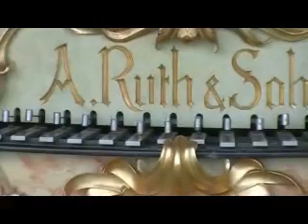93 Keyless Ruth Model 37b Fair/Concert Organ 2.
Margaret Cook's 93 Keyless Ruth Model 37 playing at Wings,Wheels and Steam,White Waltham,Berkshire,August 15th,2010.
0:09 Tales From The Vienna Woods. (Geschicten Aus Der Wienerwald).Arr. Ruth. Composed by Johann Strauss 2.